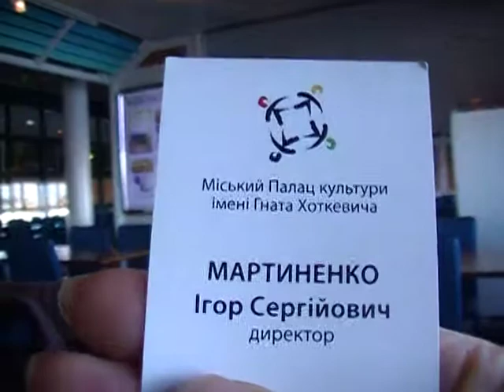Ukraina, derzhitesj! Pustj budet Mir!